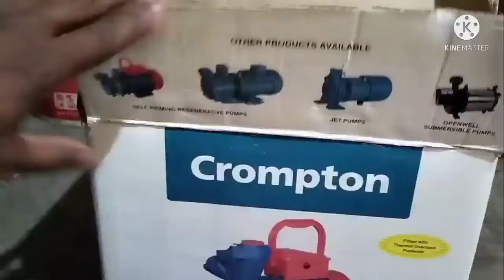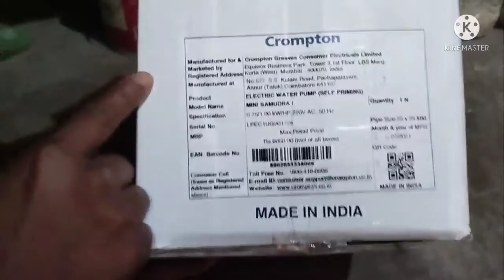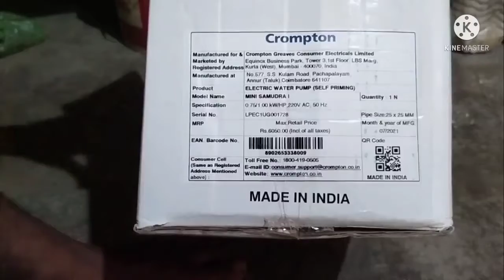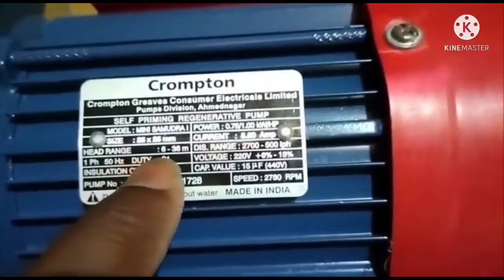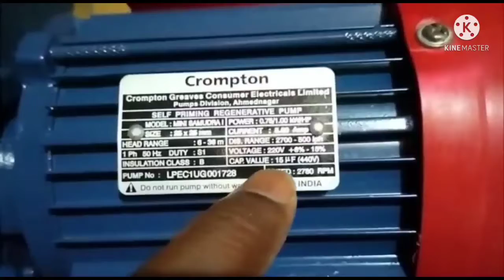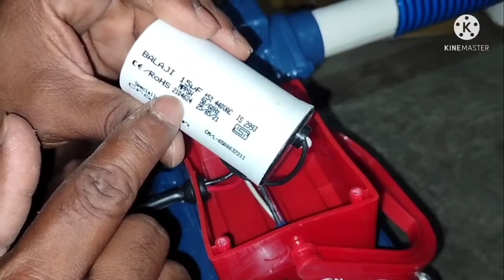How to installation a new Crompton 1HP mini pump.